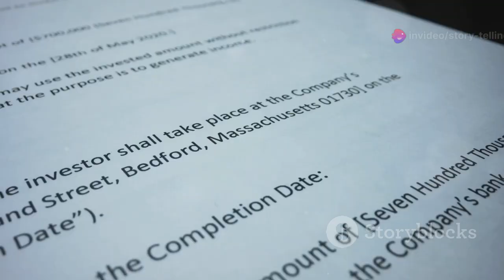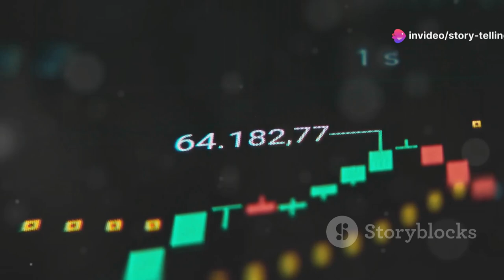[패싱 오프 소송] 라이트 박사가 1,500조원 소송을 걸었다.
2024년 10월 10일에 라이트 박사가 BTC 코어를 상대로 패싱 오프 소송을 제기했습니다. 패싱 오프란 BTC가 비트코인도 아니면서 비트코인이라는 이름을 도용했다는 의미입니다. 이 소송에서 라이트 박사가 주장한 피해액은 약 천오백조원이나 됩니다. 정말 어마어마한 규모의 소송입니다.

이 동영상에서는 고소장의 내용을 요약해드리려고 합니다.

고소인은 크레이그 라이트 박사로 되어 있고요, 피고소인은 BTC 코어로 되어 있습니다.

소송을 요약한 부분을 한국어로 번역하면 다음과 같습니다-

이 소송은 BTC가 비트코인이라고 잘못 알려져 있는 문제를 다루고 있습니다. 피고는 세그위트나 탭루트 등을 통해 허가 없이 오리지널 비트코인 프로토콜을 변경해서, 사토시 나카모토가 비트코인 백서에서 정의한 오리지널 시스템으로부터 완전히 이탈하였습니다.

그럼에도 불구하고, BTC가 오리지널 비트코인으로 불리는 일이 계속되었는데, 이로 인해 시장에 많은 혼란이 발생하였습니다. 반면, 진짜 비트코인인 BSV는 오리지널 프로토콜과 P2P 전자 현금 시스템을 철저히 고수하고 있습니다.

이에, 구천백십 파운드, 즉 약 천오백조원을 청구합니다. 이것은 BSV의 시장 가치인 오십 파운드와 BTC의 시장 가치인 사만팔천 파운드의 차이에 기초하여, 패싱 오프로 인한 금전적 타격과 그것에 의해 초래된 시장에서의 손실액을 추산한 금액입니다.